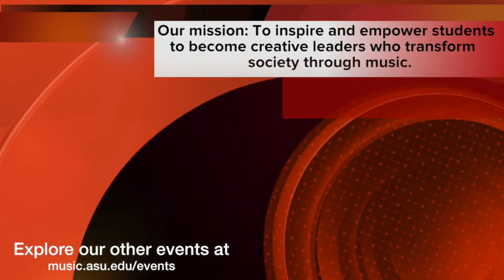John Burton, Clarinet; Starts on 03/27/2024 @ 7:30PM AZ Time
Fountains of Sienna                                                                                Jaren Hinckley b. 1968
       I.      Fonte Gaia
       II.     Fontana Della Monache
       III.    Fonte dei Pispini
       IV.    Fonte del Casato
       V.     Fontebranda
       VI.    Fontenuova
       VII.   Fonte di Follonica
                                                              Gail Novak, Piano

The Mountain                                                                                           Jenni Brandon b. 1977
                                                          John Harden, Clarinet

                                                                   Intermission

Dialogue for Tape and Clarinet                                                                  Ralph Turek b. 1944

Unquiet Waters                                                                                                 Kevin Day b. 1996
                                                              Gail Novak, Piano